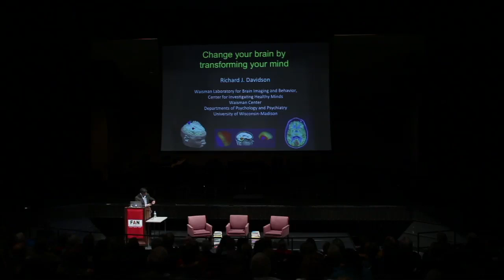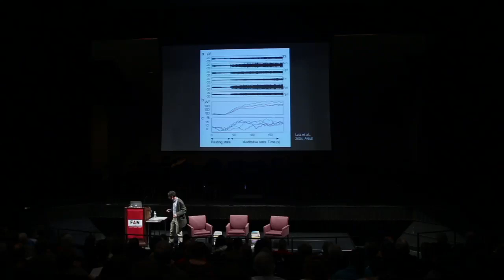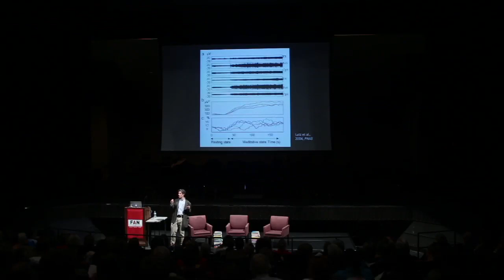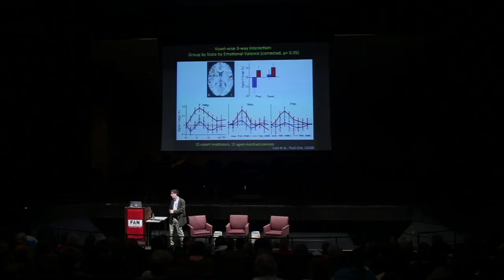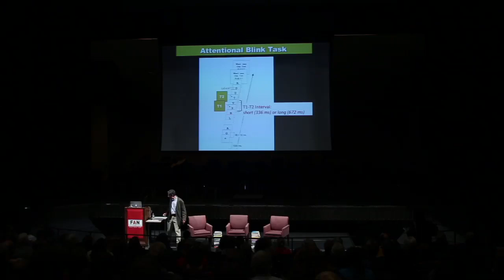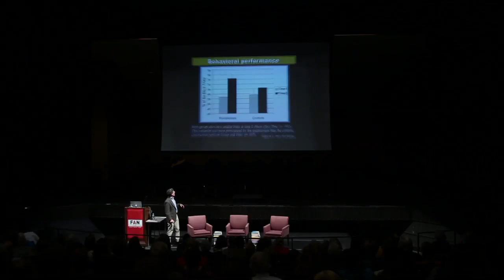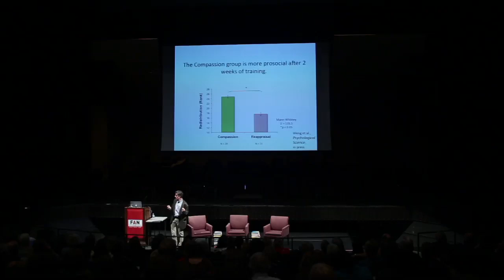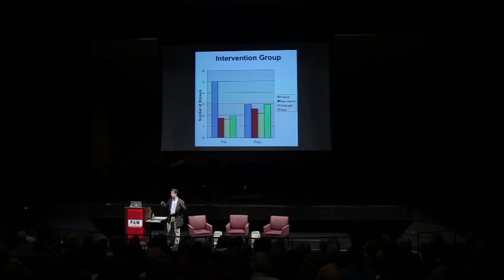Richard J. Davidson, Ph.D., "Mindfulness and Education," 4.25.13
Thursday, April 25, 2013, Mindfulness and Education: Cultivating Emotional Intelligence, 4:00 PM, New Trier High School, Northfield Campus, Cornog Auditorium, 7 Happ Rd., 60093.

Richard J. Davidson’s work on the brain mechanisms underpinning compassion, empathy, and altruism has led to groundbreaking forays into “kindness curriculum” research and development. His work is at the leading investigative edge of using mental training to lessen emotional reactivity while enhancing attention and pro-social behavior. A must-see event for educators and clinicians interested in the intersection of education, mindfulness, and science.